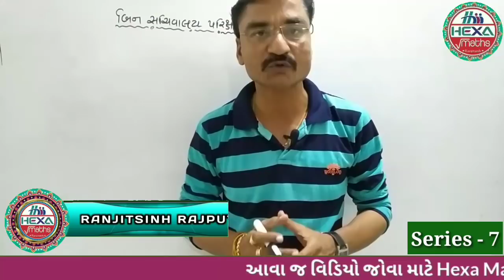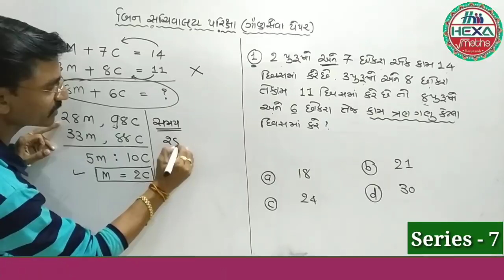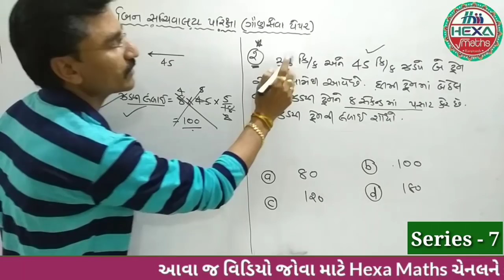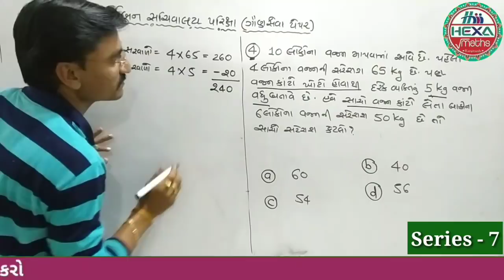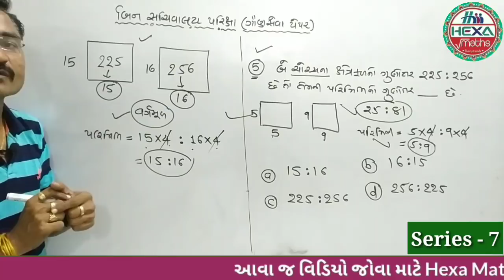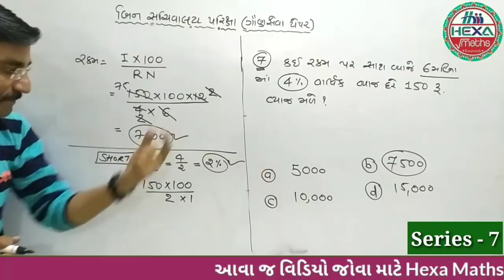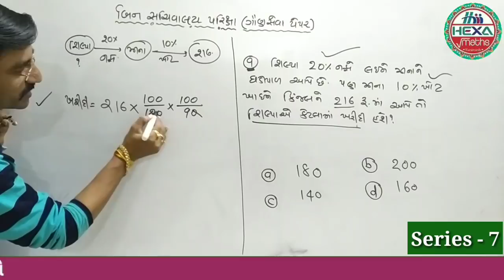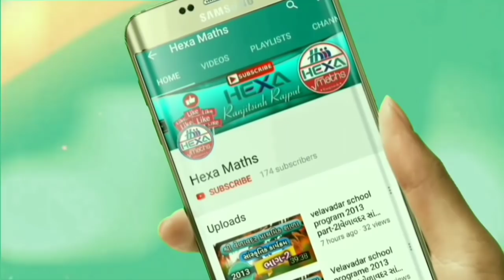બિન સચિવાલય ક્લાર્ક |Bin Sachivalay Clerk|ગણિત રિઝનિંગ|maths|Series-7|model paper|Old Paper Solution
◆Hexa Maths◆